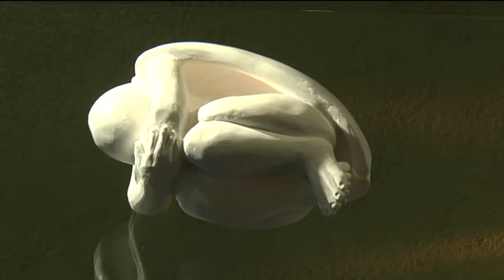Treffpunkt Freizeit, 11.August 2012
Käfer werden häufig als Ungeziefer oder nutzlose Tiere angesehen. Welche Schönheit den Tieren aber durchaus innewohnt, das zeigt heuer der Wiggensbacher Künstler Michael Speith. Inspiriert von Kafkas berühmter Erzählung „Die Verwandlung" hat er Skulpturen geschaffen, die Menschen und Insekten vermischen. Mit den unterschiedlichsten Materialen wurden dabei Werke wie aus einer anderen Welt geschaffen. In Wiggensbach ist derzeit seine Ausstellung zu sehen. Außerdem berichten wir über die Reiterspiele in Nesselwang, die traditionell am Mariä-Himmelfahrtstag stattfinden.